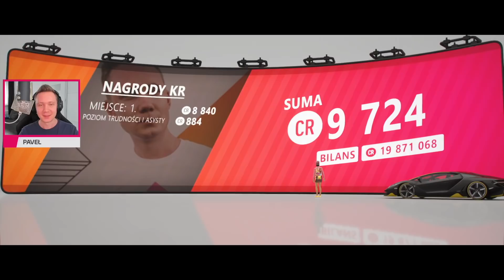Forza Horizon 4 PC [#73] BAN Konta! /z Bertbert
Forza Horizon 4 PC Ultra PL - Pora się pościgać
►► ❤️ DZIĘKI za Wsparcie! Za każde, pełne obejrzenie filmu, łapkę, czy komentarz! Jesteście WIELCY!